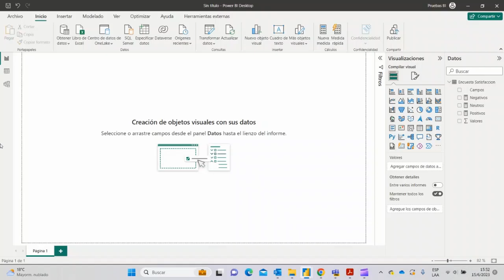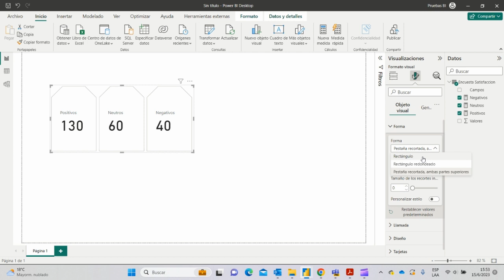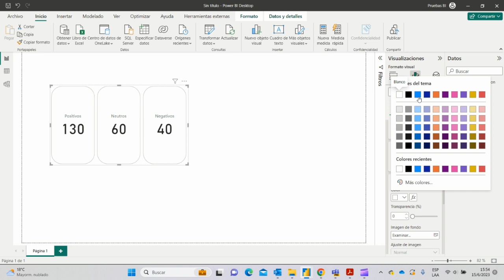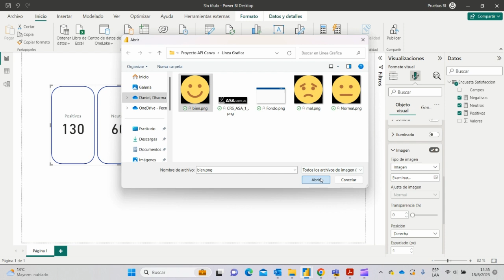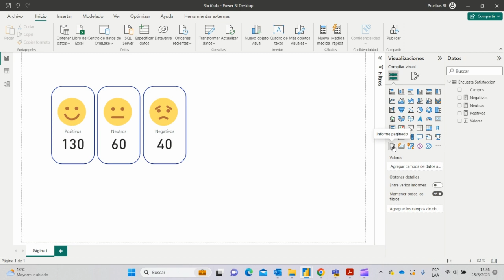Nueva visualización de TARJETA 🧐 🤓 😎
🧐 APRENDE SEMANA A SEMANA CON DharmaEC